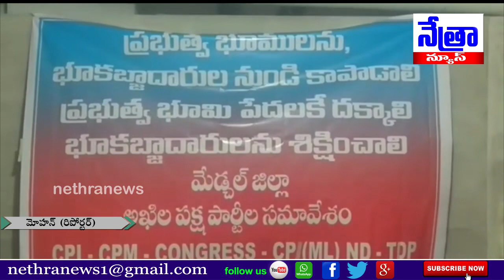మేడ్చల్ జిల్లా కుత్బుల్లాపూర్ నియోజకవర్గంలో అఖిలపక్ష సమావేశం || Nethra News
|| Nethra News || Quthbullapur ||